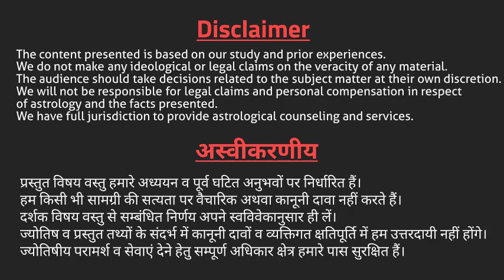संतान प्राप्ति में बाधा, कारण और निवारण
समस्त ज्योतिषीय, पितृ संबंधी, एवं स्वास्थ्य संबंधी कारणों की जानकारी और उनके निवारण इस वीडियो में विस्तार से दिए गए हैं।